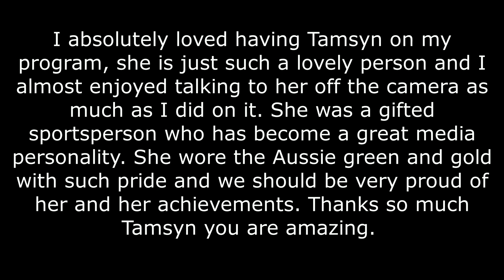Into the Fire Ep 302 Tamsyn Lewis Manou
I absolutely loved having Tamsyn on my program, she is just such a lovely person and I almost enjoyed talking to her off the camera as much as I did on it. She was a gifted sportsperson who has become a great media personality. She wore the Aussie green and gold with such pride and we should be very proud of her and her achievements. Thanks so much Tamsyn you are amazing.